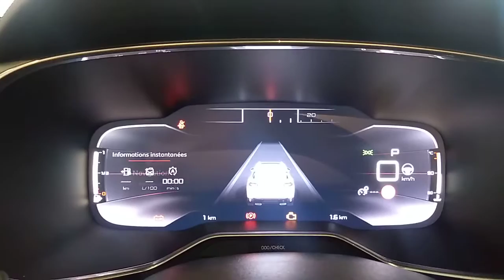Intérieur Citroen C5 aircross 2019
L intérieur  d une aircross 2019
à noter que le gps est en option.